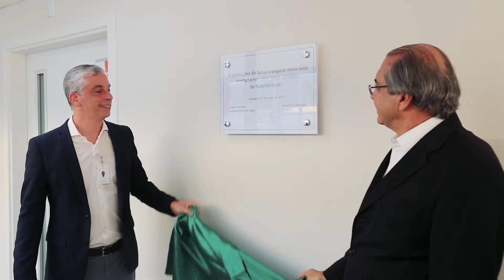Cerveja e Empreendedorismo com Augusto Balieiro | Quem Realiza pt2